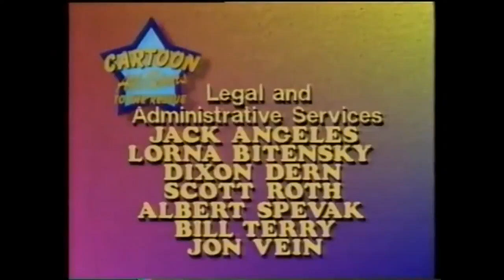Cartoon all stars to the rescue - credits song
Hello everyone!! The fans of these cartoon maybe remember the adventures of our popular and beloved characters to persuade a boy to stop drug an alcohol abuse.
The song is the another version of "wonderful ways to say no", made by Janis Liebhart.

I hope you enjoy :3